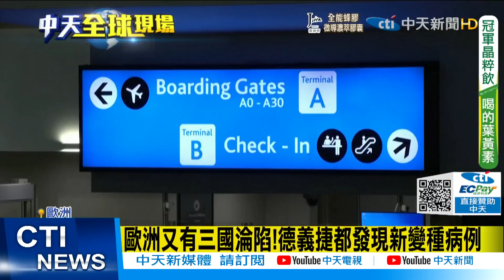【全球現場日報】】Omicron已侵美? 佛奇:若真有病例我不意外｜歐洲又有三國淪陷!德義捷都發現新變種病例 @全球大視野Global_Vision 20211128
00:01 英也有新變種首例! 2病患都曾到過非洲南部
01:05 歐洲又有三國淪陷!德義捷都發現新變種病例
01:47 Omicron已侵美? 佛奇:若真有病例我不意外

  一週七天均有最新、最熱的國際話題：
《全球大視野》節目於每週一至五23:00首播  林嘉源/鄭亦真主持
《前進戰略高地》節目於每周六21:00首播  許甫主持
《國際直球對決》節目於每周日21:00首播  林嘉源主持